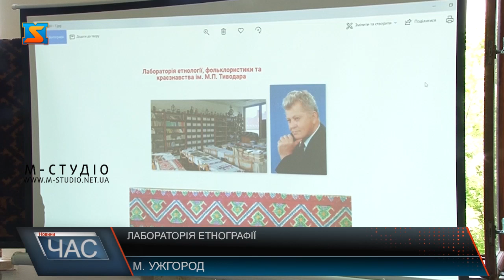Лабораторія етнографії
В Ужгородському національному університеті відкрили лабораторію етнографії. Першим, хто почав збирати унікальні історичні експонати та створювати унікальну колекцію, був Михайло Тиводар. Він був також викладачем в УжНУ. Яким його запам’ятали рідні, як збиралися експонати – далі у сюжеті.